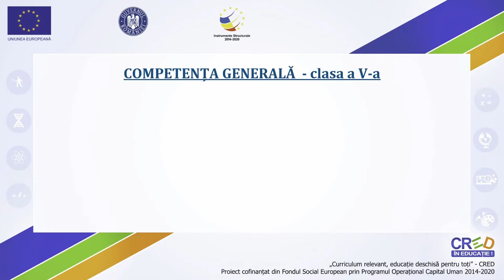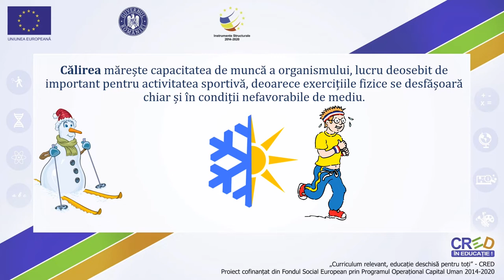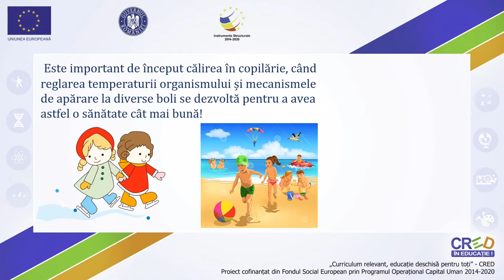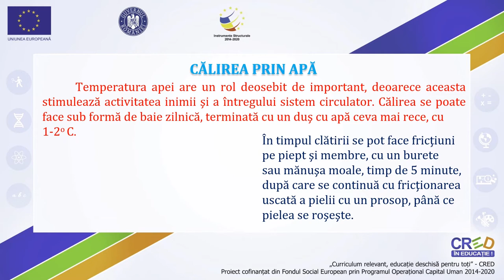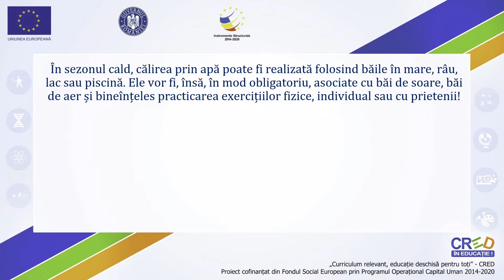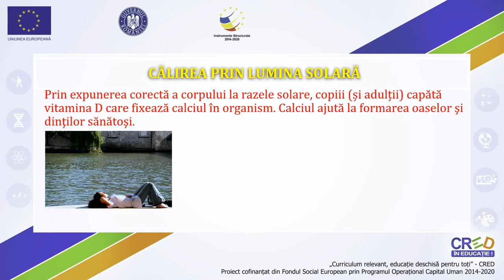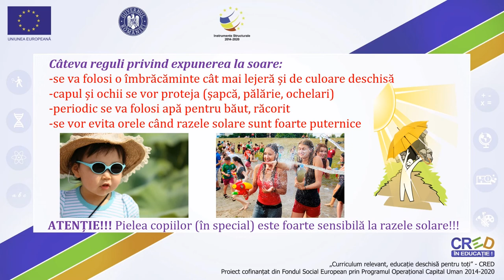Exercițiile fizice și factorii naturali de călire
Am prezentat semnificația termenului de „călirea organismului”, de preferat din copilărie – factorii naturali de călire – aerul, apa, radiațiile solare.
Am subliniat câteva reguli practicarea execițiilor fizice în vederea călirii organismului prin băile de aer, apă și radiațiile solare.
Există o asemănare între acomodarea treptată a organismului atât la efortul fizic cât și la călirea organismului folosinb factorii naturali.